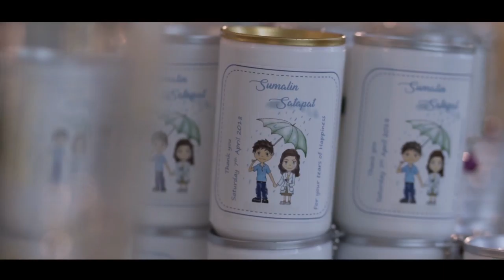[A42 Cinematography] Wedding Reception : Aung&Keng